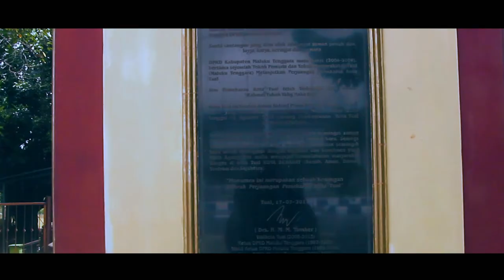AVAILABLE LOVE IN KEI ISLAND & INTRODUCE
Explore Tourism As Well As Video Blog.